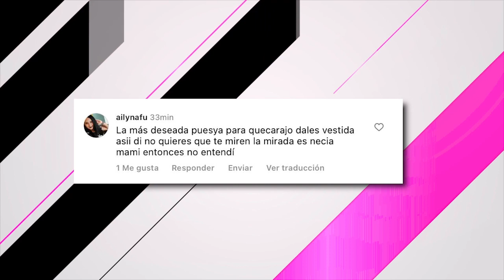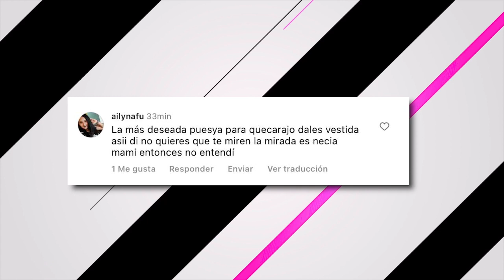💣NICOLE PINTO RELATA EL A*COSO POR EL QUE TUVO QUE PASAR | LA MORDIDA